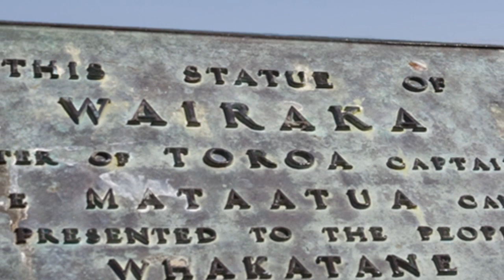Mātaatua Wharenui: The House That Came Home (HD)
The fascinating tale of the world's most-travelled carved Māori meeting house - Mātaatua Wharenui. The treasured Mātaatua will finally be reopened in Whakatāne on September 17, 2011. for further information.